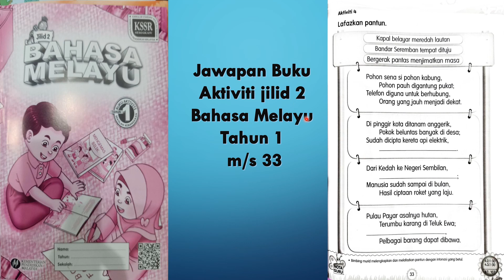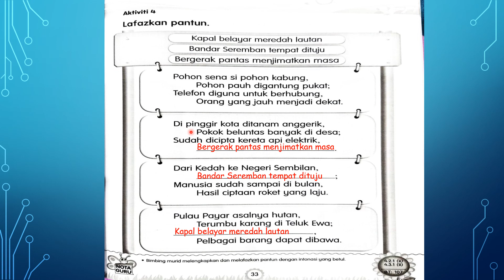Jawapan Buku Aktiviti Jilid 2 Bahasa Melayu Tahun 1 m/s 33